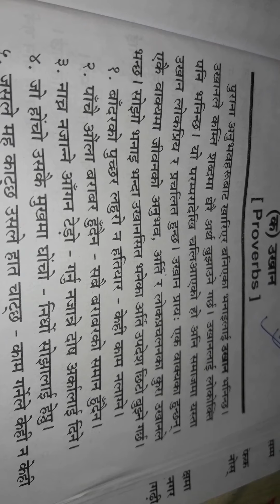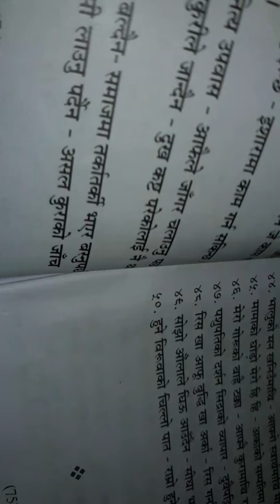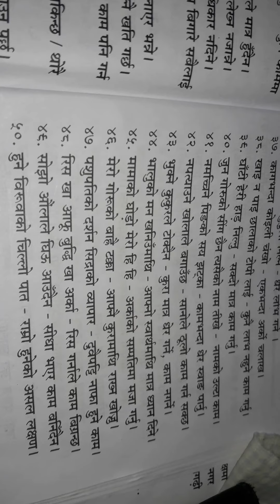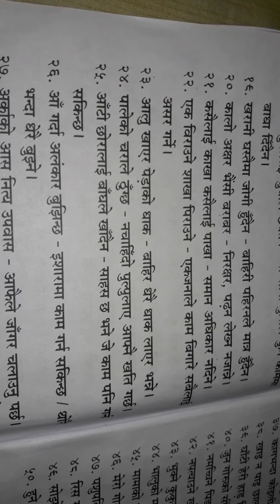उखान April 29, 2020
नेपाली व्याकरण